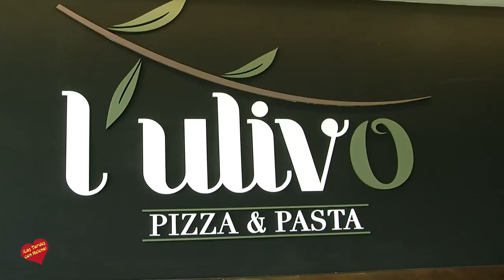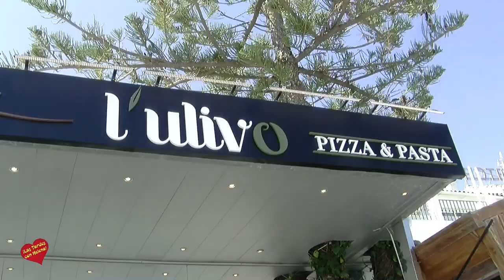Restaurante L’ Ulivo, de la firma gastronómica BlueBay Gourmet ha abierto hoy sus puertas en primera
L’ Ulivo, la última apuesta de la firma gastronómica BlueBay Gourmet ha abierto hoy sus puertas en primera línea de Puerto Banús
La marca tiene ahora mismo otros tres restaurantes ubicados en primera línea de Puerto Banús y todos buscan ofrecer experiencias gastronómicas del primer nivel.  En este caso se trata de un restaurante italiano que ofrece una amplia carta que tiene como absolutos protagonistas la pizza, elaborada al estilo napolitano, y la pasta fresca.
La responsable del Departamento de Marketing y Comunicación de BlueBay Gourmet, Belén García, destacó que la marca “se esfuerza por desmitificar la idea de que en los lugares turísticos no se come bien” y señaló que “es algo que nuestra marca lleva ya muchos años demostrando alrededor de todo el mundo”
L’Ulivo cuenta con una estética mediterránea, donde el aceite de oliva tiene una gran importancia y por ello se ha recurrido al color verde tanto en la decoración como en las cartas.
Se trata de un restaurante acogedor, íntimo e ideal para disfrutar de una velada tranquila.